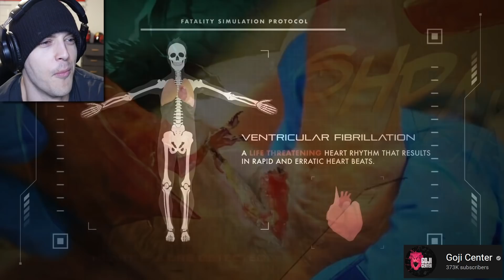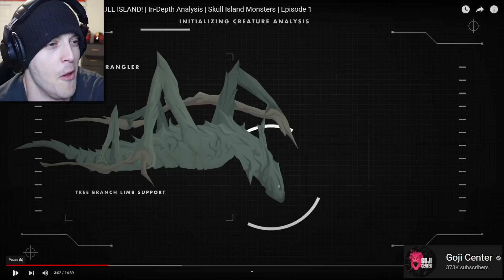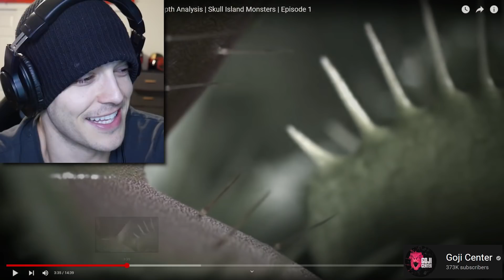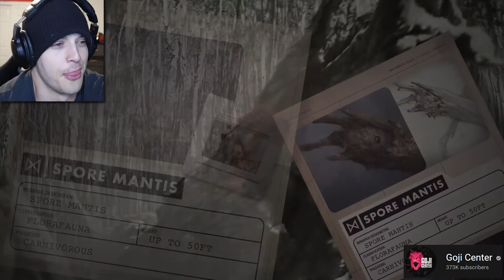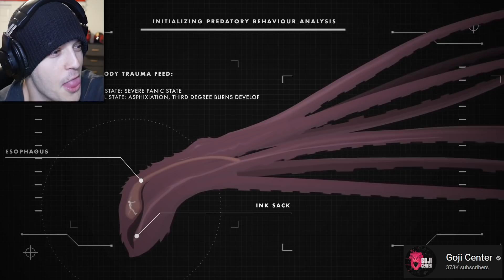Reacting To MOST BRUTAL GODZILLA FRANCHISE DEATH EVER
Starting to think I'm not tough enough to survive the Godzilla franchise lol